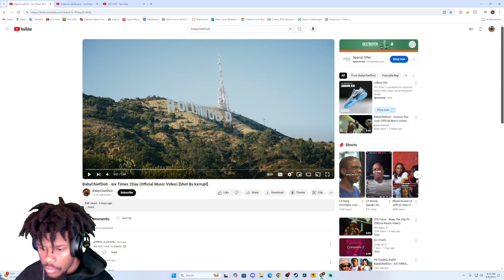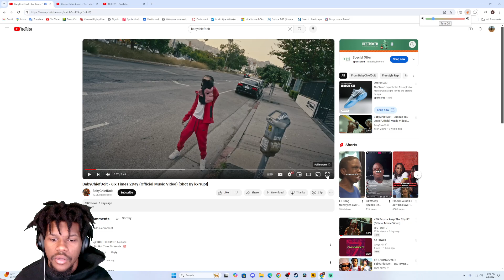BabyChiefDoit - 6ix Times 2Day (Official Music Video) [Shot By kxrrupt] REACTION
On this channel, you will see more of me and what i'm about. We are going to grow together and I just want to thank each and every one of you that are going to be apart of this journey!